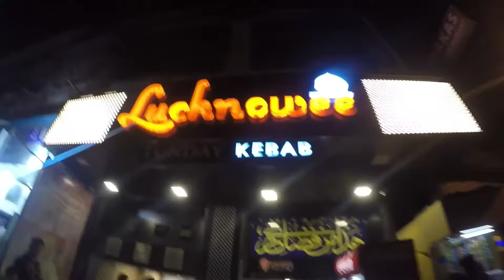Lucknowee Tunday Kebab | kurla | mumbai